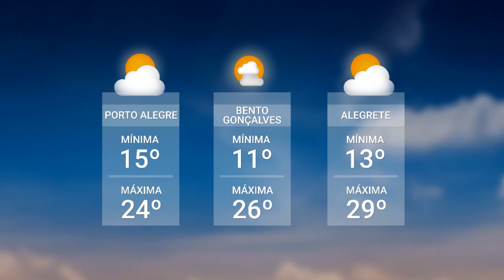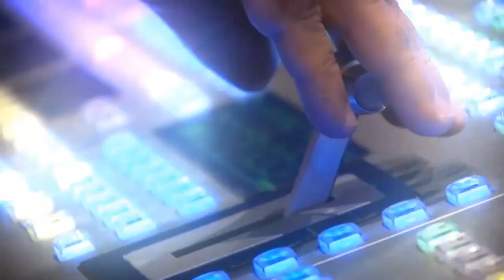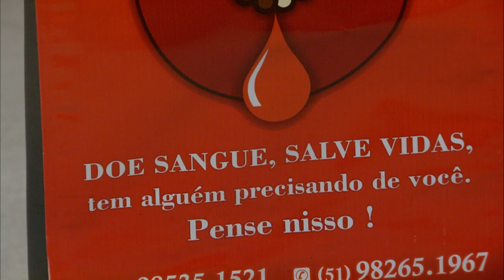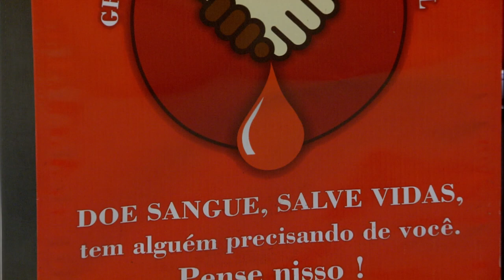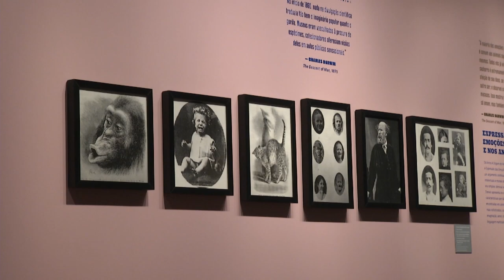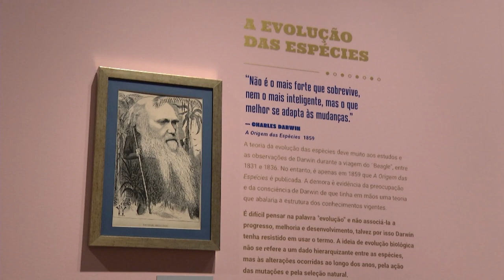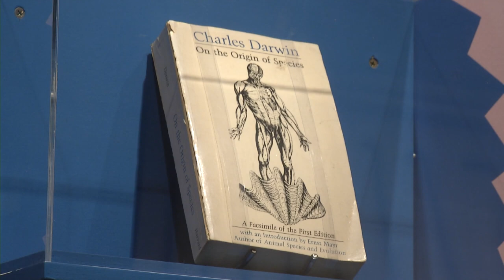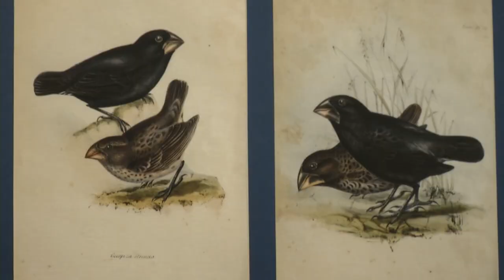Redação TVE - 23/11/2023